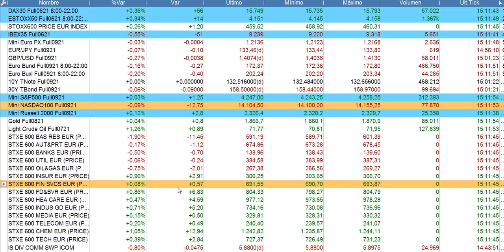Crónica media sesión bolsa y economía 15 6 2021 serenitymarkets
Las 4 claves semanales, bolsa y economía.  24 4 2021 Serenity Markets

MÁSTER UNIVERSITARIO EN MERCADOS FINANCIEROS
DE INTEFI, LA ESCUELA DE NEGOCIOS DE ZONAVALUE
Un programa de referencia en formación financiera desde 2011, que cuenta ya con más de 5 promociones y una comunidad de más de 1.500 profesionales que se han formado en él y constituyen una activa red de Alumni de primer nivel, certificado por la Universidad Isabel I
HASTA EL 15 DE JUNIO